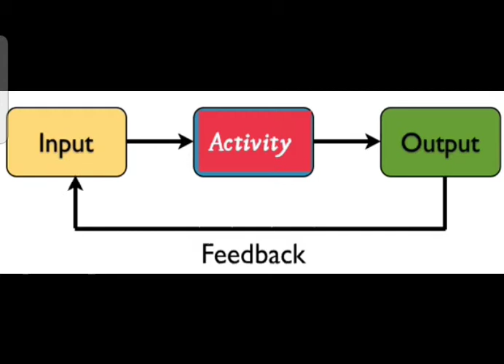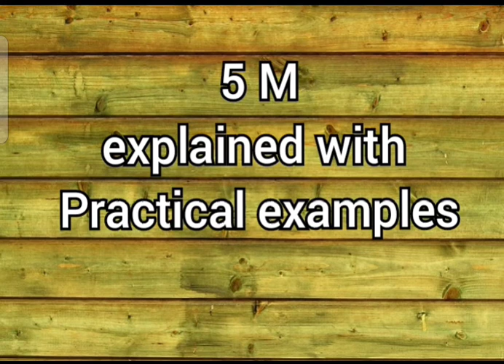Understanding 5M practically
5M means Man , Material, Machine, Method, Mother Nature which are very important for our Manufacturing process.

They act as input for our Manufacturing process. If 5M will have optimus quality then the output generated by process will be of optimum quality. To maintain the quality of 5M each of Man , Material, Machine, Method and Mother Nature is standardise.